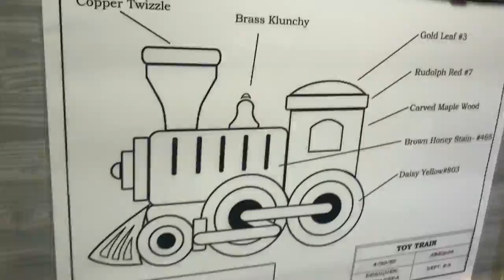GRWM Macy's Santaland | Jo Beauty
Hey guys so today I did a
 get ready with me to go take pictures with Santa. I will not be participating in vlogmas but I will still upload videos.